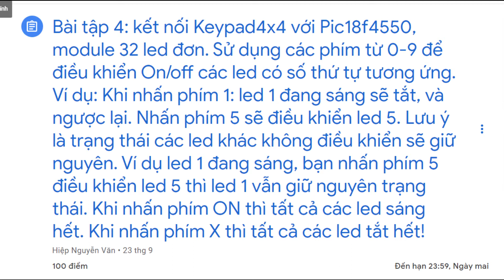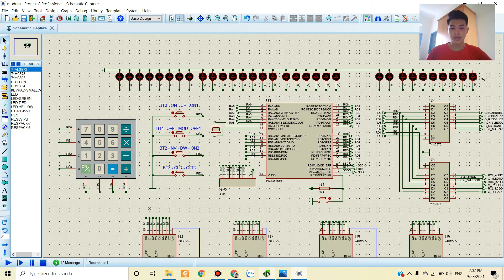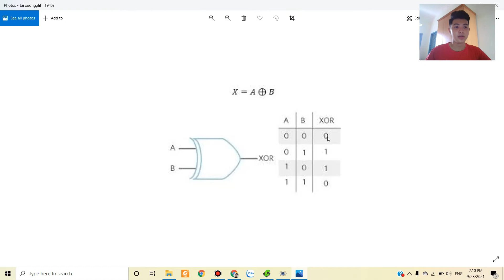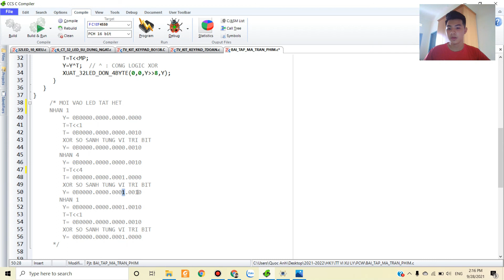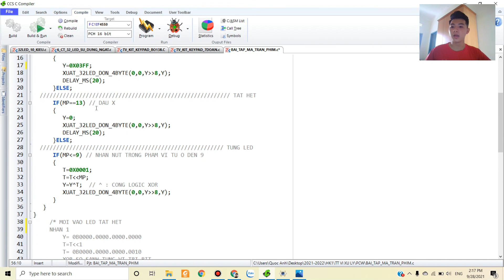Điều khiển Led sử dụng ma trận phím 4x4 | 18F4550